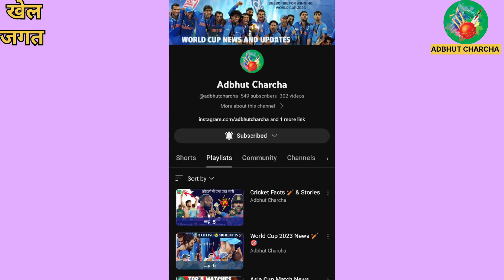India Vs Pakistan के World Cup मैच में बारिश के आसार | Team India के सभी मैच कहां खेले जाएंगे जानिए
World Cup 2023 is just about to start and all cricket fans are waiting for the epic thrilling match of India Vs Pakistan in world Cup on 14th of October but the excitement of cricket fans can be ruin because there is chances of rain in the match of India Vs Pakistan match. So in this video I have discussed team India all nine matches of world cup 2023 that where and when these matches will be played and what are the chances of rain in each match.
So this is really interesting video for all cricket lovers from World Cup perspective.